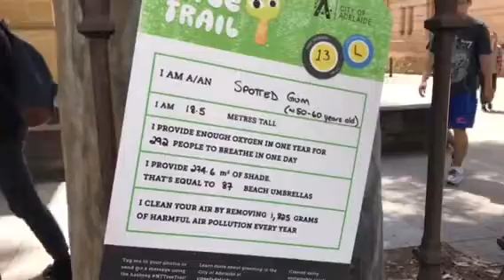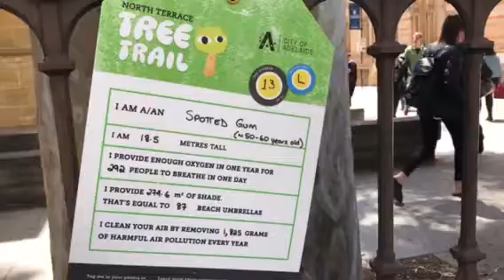Hello Cosmic Person 20 Oct 2017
Your Cosmic Quote for today on the trail of trees